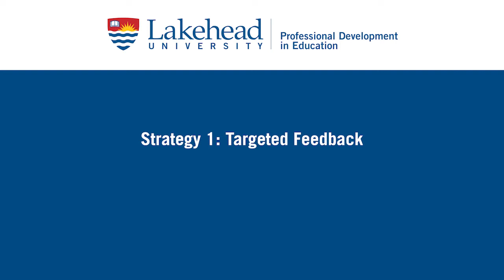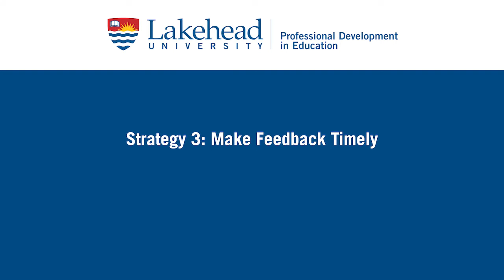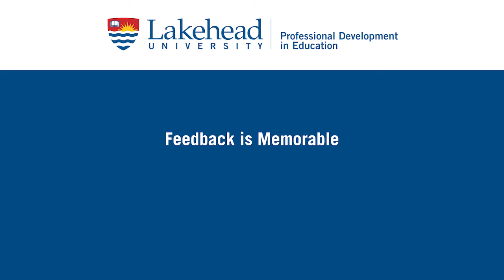Targeted, Specific, and Timely Feedback - Dr. Marla Zupan (Educators in Focus, Lakehead University)